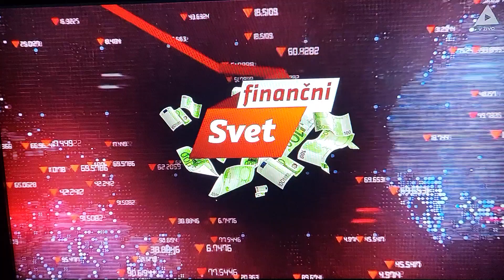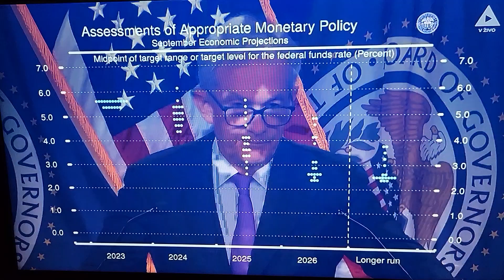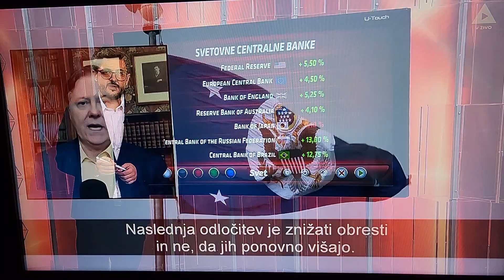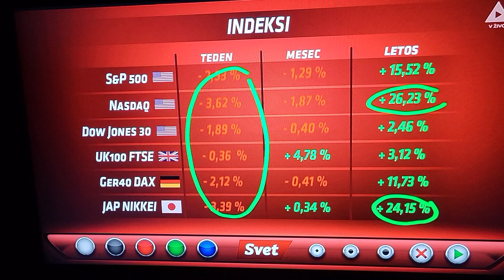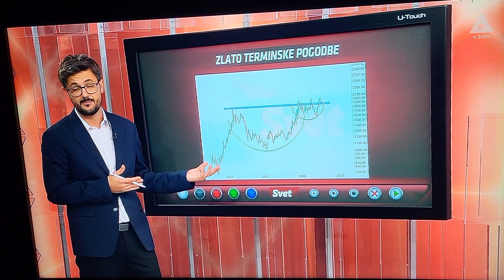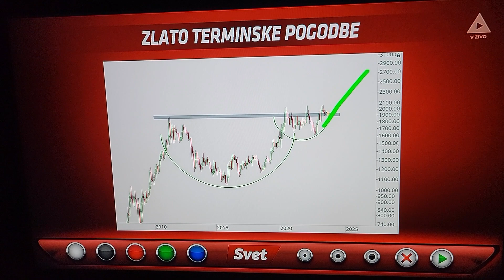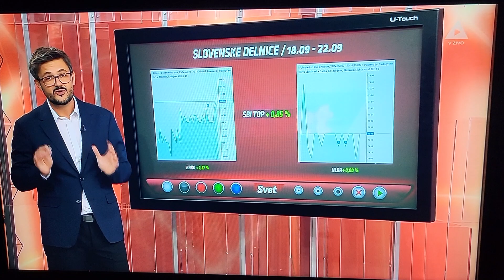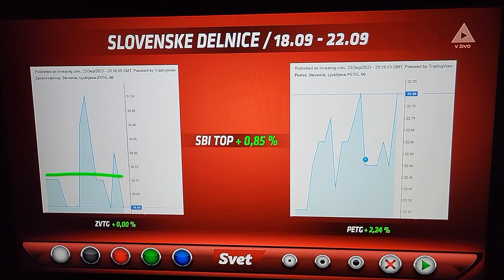842 DOC NAPOTNIK 20230925 190745 7:26 FINANCE V SVETU OBRESTNE MERE DELNICE INVESTICIJE Z VPRAŠAJEM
FINANCE V SVETU OBRESTNE MERE DELNICE INVESTICIJE Z VPRAŠAJEM
TOREK(Tuesday) 26. september, 2023
(Glej YouTube Joze Napotnik 841 videov Velenje in dogodki v njem)
20230925_190745